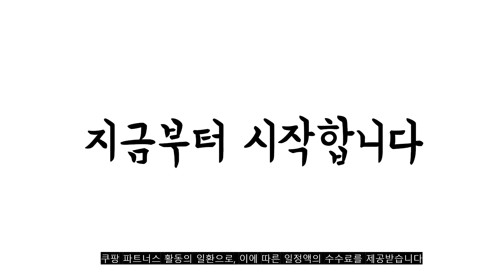2022년 가장인기있는 이유식냄비 추천 판매순위 TOP10 가성비 평점 후기 비교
❤️❤️❤️2022년 가장인기있는 이유식냄비 추천 판매순위 TOP10❤️❤️❤️
1위. 글라스락 베이비 통3중 스텐 이유식 냄비, 14cm, 혼합색상 [19,950원]

2위. 올리오 드라마 이유식 밀크팬 편수냄비 + 유리뚜껑, 오프화이트, 14cm [16,920원]

3위. 락앤락 하드앤라이트 밀크팬, 14cm, 혼합 색상 [17,800원]

4위. #[릴리팟] 이유식 냄비/국민이유식냄비/이유식조리도구/이유식준비물/밀크팬/편수냄비   [35,430원]

5위. 모윰 프리미엄 스테인리스 이유식 냄비, 1개 [32,720원]

6위. 쉐프윈 316 올인원 스마트쿠커 이유식냄비 통5중 세트, 혼합색상, 상세 설명 참조 [85,710원]

7위. 베로나 IH 멀티플렉스 팬, 20cm, 크림아이보리 [23,900원]

8위. 코지 피치 IH 인덕션 이유식냄비 16CM 밀크팬 소스팬 라면냄비 [19,460원]

9위. 네오플램 에콜론 밀크팬 이유식냄비 14cm, 아이보리, 밀크팬 14cm [17,670원]

10위. 브랜드풀라로스 그물 붉은 창조적 인 세라믹 우유 냄비 인스턴트 국수 냄비 요리 냄비 뜨거운 우유 이유식 냄비 가정용 가스 단일 손잡이 작은 캐서롤(행주 증정), 복숭아 단일 손잡이 냄비 [14,500원]